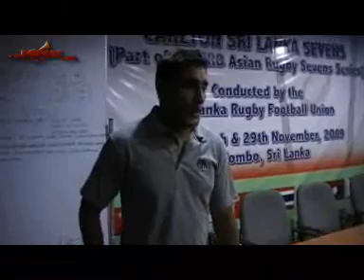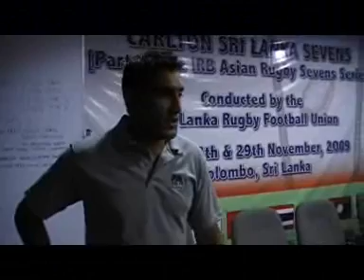lewke - Thoughts before the Shanhai 7's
Thoughts before the Shanhai 7's